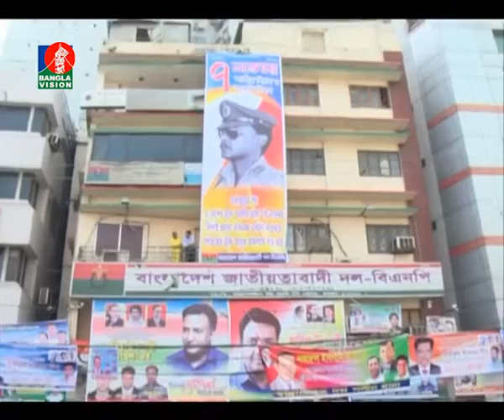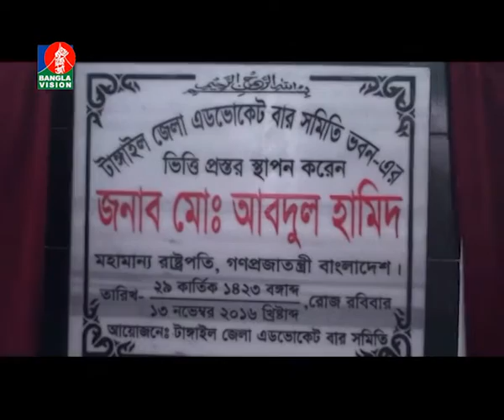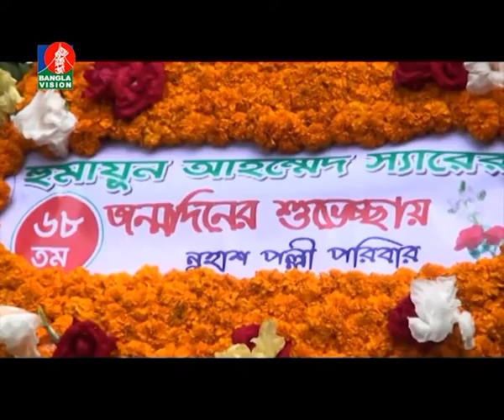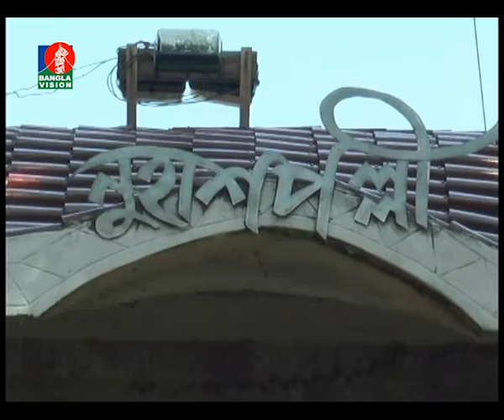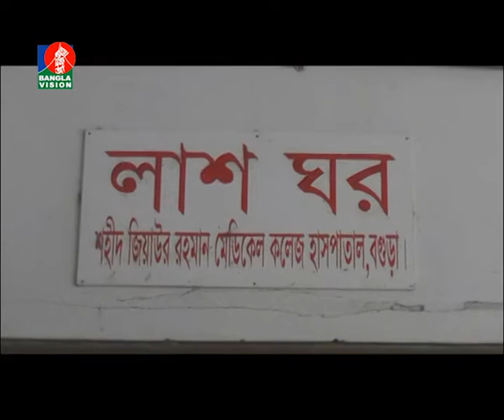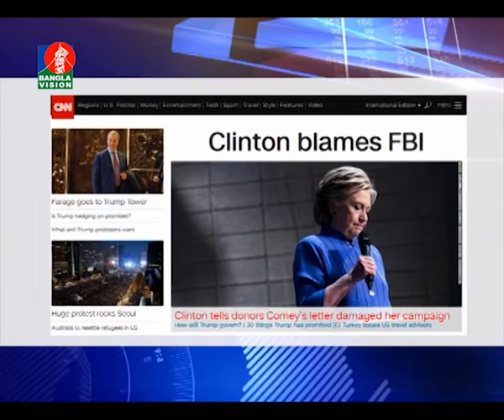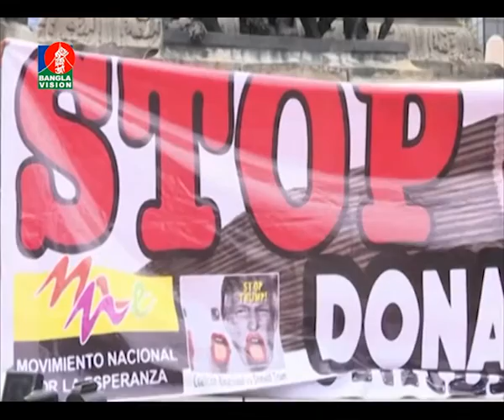BanglaVision News Today | 07:30 PM | 13_11_2016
Banglavision News 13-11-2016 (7:30 PM)